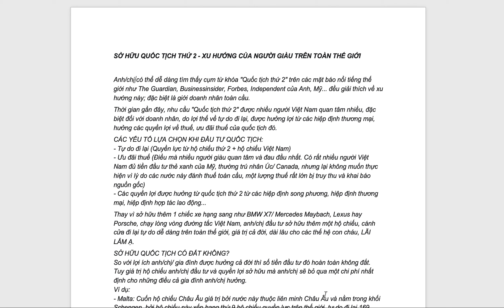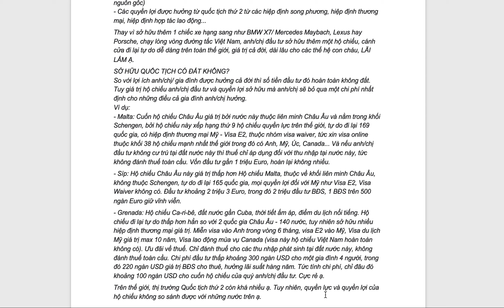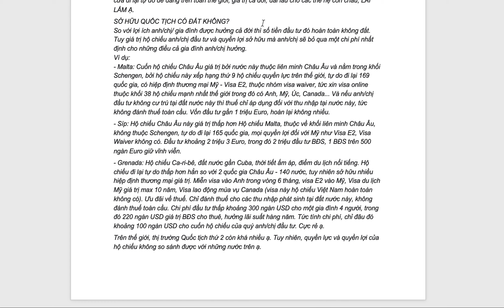#42: Thiên Phạm - Sở hữu quốc tịch thứ 2 , xu hướng của doanh nhân trên toàn thế giới !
SỞ HỮU QUỐC TỊCH THỨ 2 - XU HƯỚNG CỦA NGƯỜI GIÀU TRÊN TOÀN THẾ GIỚI

Anh/chị có thể dễ dàng tìm thấy cụm từ khóa "Quốc tịch thứ 2" trên các mặt báo nổi tiếng thế giới như The Guardian, Businessinsider, Forbes, Independent của Anh, Mỹ... đều giải thích về xu hướng này; đặc biệt là giới doanh nhân toàn cầu.

Thời gian gần đây, nhu cầu "Quốc tịch thứ 2" được nhiều người Việt Nam quan tâm nhiều, đặc biệt đối với doanh nhân, do lợi thế về tự do đi lại, được hưởng lợi từ các hiệp định thương mại, hưởng các quyền lợi về thuế, ưu đãi thuế của quốc tịch đó.

CÁC YẾU TỐ LỰA CHỌN KHI ĐẦU TƯ QUỐC TỊCH:

- Tự do đi lại (Quyền lực từ hộ chiếu thứ 2 + hộ chiếu Việt Nam)

- Ưu đãi thuế (Điều mà nhiều người giàu quan tâm và đau đầu nhất. Có rất nhiều người Việt Nam đủ tiền đầu tư thẻ xanh của Mỹ, thường trú nhân Úc/ Canada, nhưng lại không muốn thực hiện vì lý do các nước này đánh thuế toàn cầu, một lượng thuế rất lớn bị truy thu và khai báo nguồn gốc)

- Các quyền lợi được hưởng từ quốc tịch thứ 2 từ các hiệp định song phương, hiệp định thương mại, hiệp định hợp tác lao động...

Thay vì sở hữu thêm 1 chiếc xe hạng sang như BMW X7/ Mercedes Maybach, Lexus hay Porsche, chạy lòng vòng đường tắc Việt Nam, anh/chị đầu tư sở hữu thêm một hộ chiếu, cánh cửa đi lại tự do dễ dàng trên toàn thế giới, giá trị cả đời, dài lâu cho các thế hệ con cháu, LÃI LẮM Ạ.

SỞ HỮU QUỐC TỊCH CÓ ĐẮT KHÔNG?

So với lợi ích anh/chị/ gia đình được hưởng cả đời thì số tiền đầu tư đó hoàn toàn không đắt.

Tuy giá trị hộ chiếu anh/chị đầu tư và quyền lợi sở hữu mà anh/chị sẽ bỏ qua một chi phí nhất định cho những điều cả gia đình anh/chị hưởng.

Ví dụ:

- Malta: Cuốn hộ chiếu Châu Âu giá trị bởi nước này thuộc liên minh Châu Âu và nằm trong khối Schengen, bởi hộ chiếu này xếp hạng thứ 9 hộ chiếu quyền lực trên thế giới, tự do đi lại 169 quốc gia, có hiệp định thương mại Mỹ - Visa E2, thuộc nhóm visa waiver, tức xin visa online thuộc khối 38 hộ chiếu mạnh nhất thế giới trong đó có Anh, Mỹ, Úc, Canada... Và nếu anh/chị đầu tư không cư trú tại đất nước này thì thuế chỉ áp dụng đối với thu nhập tại nước này, tức không đánh thuế toàn cầu. Vốn đầu tư gần 1 triệu Euro, hoàn lại không nhiều.

- Síp: Hộ chiếu Châu Âu này giá trị thấp hơn Hộ chiếu Malta, thuộc về khối liên minh Châu Âu, không thuộc Schengen, tự do đi lại 165 quốc gia, mọi quyền lợi đối với Mỹ như Visa E2, Visa Waiver không có. Đầu tư khoảng 2 triệu 3 Euro, trong đó 2 triệu đầu tư BĐS, 1 BĐS trên 500 ngàn Euro giữ vĩnh viễn.

- Grenada: Hộ chiếu Ca-ri-bê, đất nước gần Cuba, thời tiết ấm áp, điểm du lịch nổi tiếng. Hộ chiếu đi lại tự do thấp hơn hẳn so với 2 quốc gia Châu Âu - 140 nước, tuy nhiên sở hữu nhiều hiệp định thương mại giá trị. Miễn visa vào Anh trong vòng 6 tháng, visa E2 vào Mỹ, Visa du lịch Mỹ giá trị max 10 năm, Visa lao động mùa vụ Canada (visa này hộ chiếu Việt Nam hoàn toàn không có). Ưu đãi về thuế. Chỉ đánh thuế cho các thu nhập phát sinh tại đất nước này, không đánh thuế toàn cầu. Chi phí đầu tư thấp khoảng 300 ngàn USD cho một gia đình 4 người, trong đó 220 ngàn USD giá trị BĐS cho thuê, hưởng lãi suất hàng năm. Tức tính chi phí, chỉ đâu đó khoảng 100 ngàn USD cho cuốn hộ chiếu của quý anh/chị đầu tư. Cực rẻ ạ.

Trên thế giới, thị trường Quốc tịch thứ 2 còn khá nhiều ạ. Tuy nhiên, quyền lực và quyền lợi của hộ chiếu không so sánh được với những nước trên ạ.

Chuyên viên tư vấn đầu tư của công ty American Plus Group, chuyên tư vấn đầu tư Định Cư Mỹ - Canada - Châu Âu. ***Đặc biệt tư vấn và hỗ trợ cho Khách hàng tại Việt Nam về thủ tục đầu tư Bất Động Sản Nhà ở & BĐS Thương mại trên 50 Tiểu Bang ở Nước Mỹ.